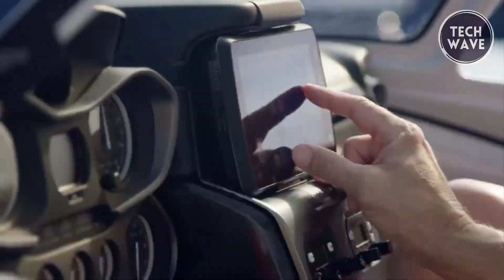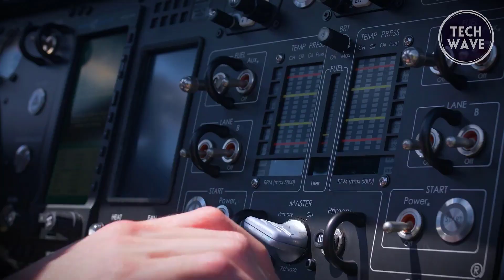Top 6 Future Aircraft Concepts that will Blow Your Mind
Explore the cutting edge of aviation with our latest video, "Top 6 Future Aircraft Concepts that will Blow Your Mind"! Immerse yourself in the awe-inspiring world of innovative aerospace design as we unveil the next generation of airborne wonders. From futuristic VTOL (Vertical Take-Off and Landing) concepts to sleek supersonic jets, this video showcases the most mind-blowing aircraft designs that could revolutionize air travel in the coming years. Join us on a journey through advanced materials, groundbreaking propulsion systems, and visionary aerodynamics that defy current limitations. Whether it's electric air taxis, hypersonic scramjets, or morphing wing technology, these concepts are set to redefine how we perceive and experience flight.

00:00 - Introduction

00:59 - 1. Icon A5
02:33 - 2. Vision VTOL
04:10 - 3. Hill HX50
05:50 - 4. Pal-V Liberty
07:04 - 5. Archer Aviation
08:16 - 6. Fixar 025